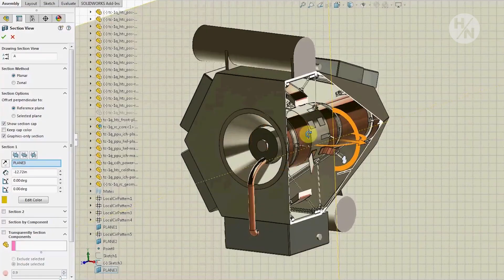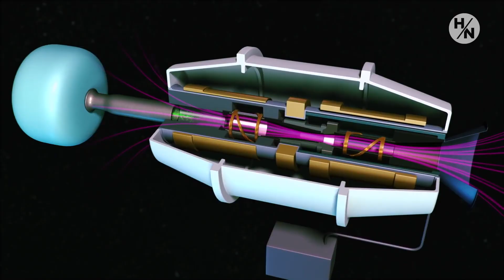How do Plasma Rocket Engines Work?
in 2005, Houston Rocket Company, Ad Astra began the processes of designing a more efficient rocket engine for space flight. 15 years later, their VASMIR Plasma Rocket Engine is now entering the final stages of NASA's Technology Readiness Testing, which could open up new gateways for space travel.

CEO and 7 time NASA Space flight veteran, Franklin Chang-Diaz and his Daughter, who happens to be Ad Astra's Global Communications Specialist, Miranda Chang, describe how the engine works, some of it's applications, and discuss their reasoning for wanting to launch such a massive project.

The VASMIR works by generating plasma out of a gas and super-heating it to temperatures that rival the sun, then directing that energy down a magnetic pipe and explodes out of the exhaust. The engine propulsion is generated by electricity, so it in effect could be powered by Solar panels, a battery, or something a thermonuclear reactor.

One advantage the rocket has over a traditional rocket is that it's fuel source would take up much less space and allow for crews to travel with more cargo and fly further due to not being weighed down by the combustion fuel.

So in this case, it IS Rocket Science.
Connect with Houston Public Media:
Houston Public Media is a service of the University of Houston